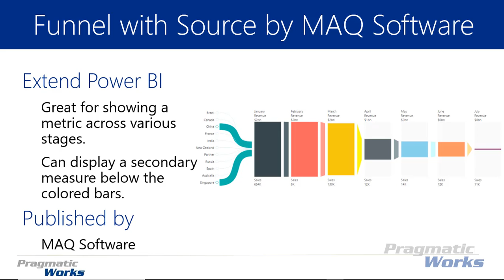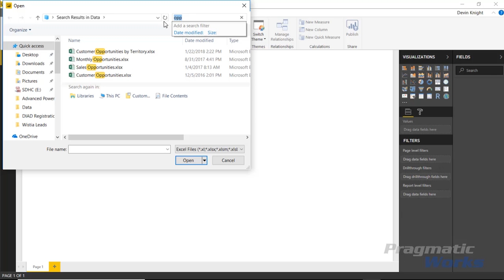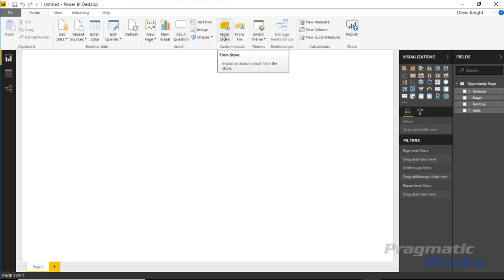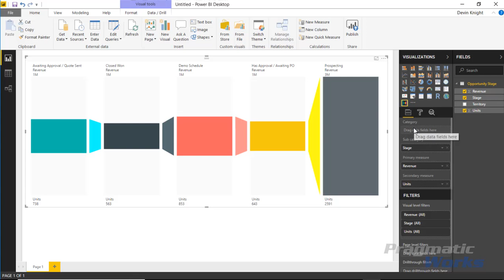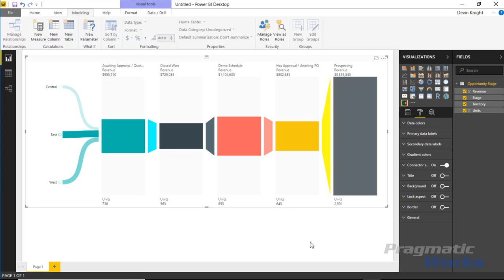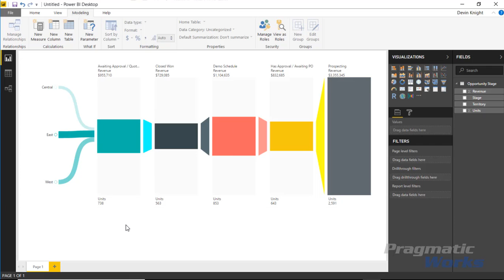Power BI Custom Visuals - Funnel with Source by MAQ Software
Try our On-Demand Training platform for free!

In this module, you will learn how to use the Funnel with Source Custom Visual by MAQ Software. The Funnel with Source is great for displaying data as it flows through a process or set of steps.